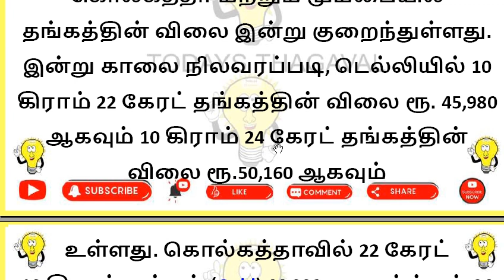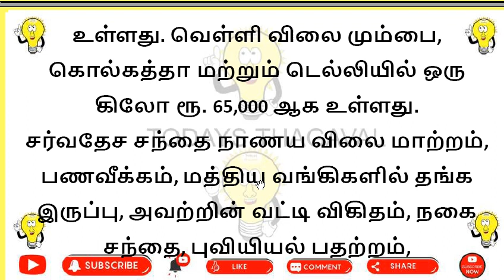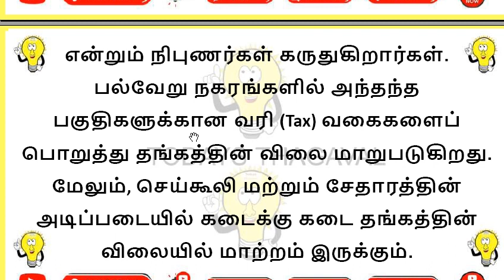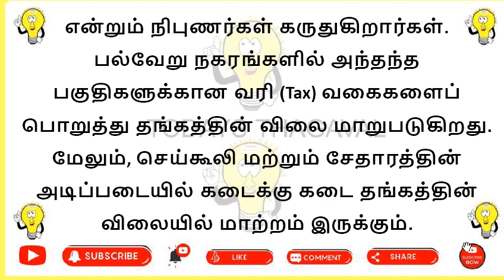தொடர்ந்து குறையும் தங்கத்தின் விலை, மகிழ்ச்சியில் மக்கள்!!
தங்கம் என்பது நம் நாட்டு மக்களுடன் பின்னிப்பிணைந்து விட்ட ஒரு விஷயமாகும். ஆபரணமாக அணிந்து அழகு பார்ப்பதற்கும், முதலீடாக வாங்கி வைப்பதற்கும், பங்குச் சந்தையில் வாங்கி விற்று பணம் ஈட்டவும், கவுரவத்தின் அடையாளமாகவும், ஒவ்வொருவர் இதை ஒவ்வொரு விதத்தில் வைத்திருக்க விரும்புகிறார்கள். அனைத்து வித விசேஷங்களிலும் தங்கத்துக்கே முன்னுரிமை அளிக்கப்படுகின்றது.